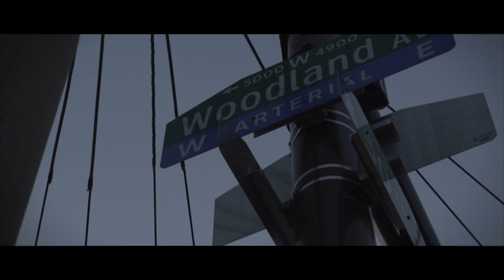Mr Man (Ventin) X Vegas Navada (MuthF#*ka)- Shot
For Videos and Pictures